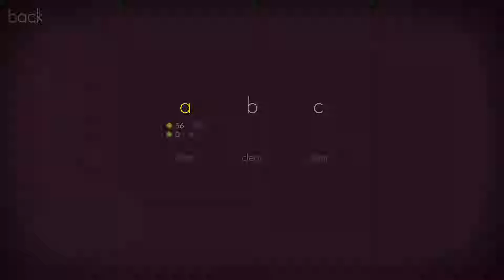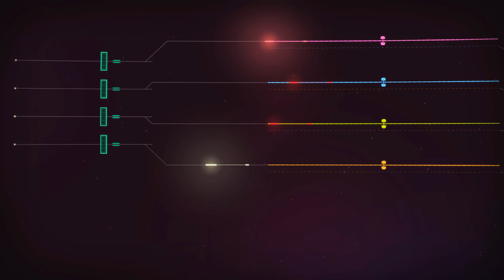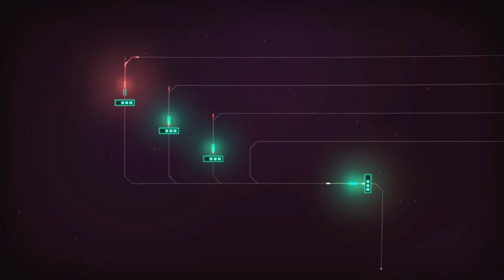World 3 | Linelight